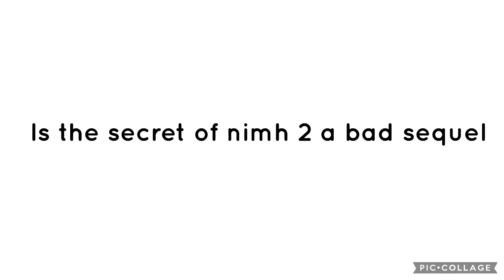Question 320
Yes but I still like it